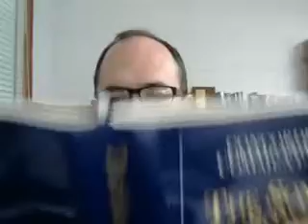Song of Songs Part 5 2 8 17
Solomon's Song of Songs chapter 2 verses 8 to 17.